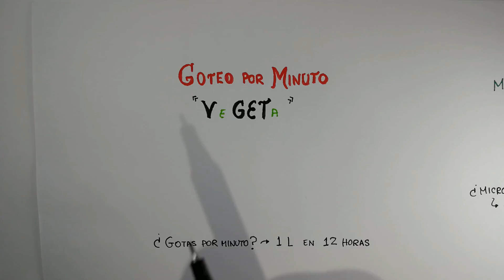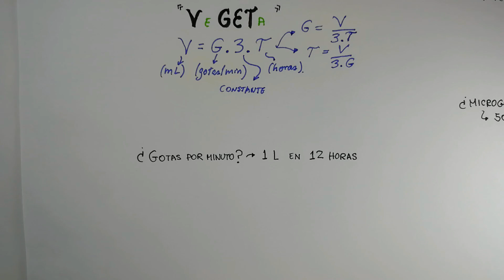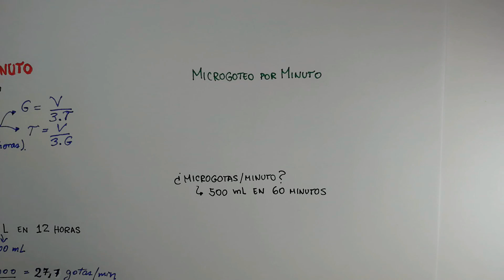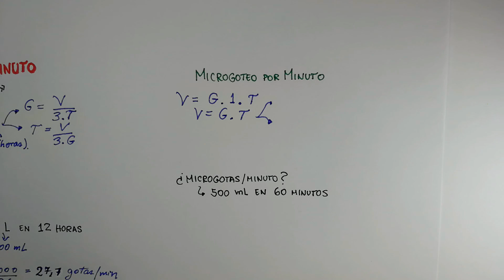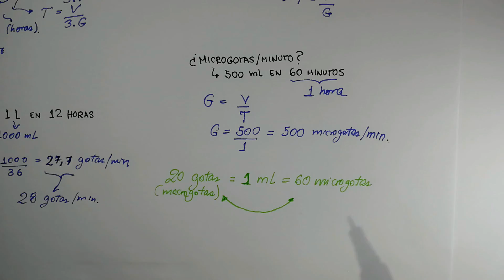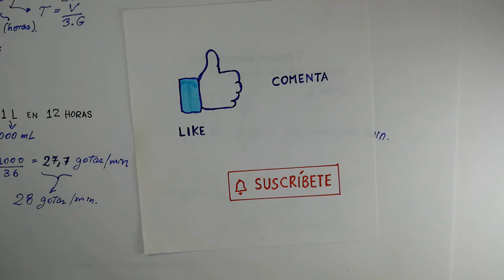CÁLCULO DE GOTEO POR MINUTO, MICROGOTAS POR MINUTO | VOLUMEN | TIEMPO - FÓRMULA 👨🏻‍⚕️📝 MUY FÁCIL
CALCULO DE GOTEO Y MICROGOTEO POR MINUTO |  CÓMO CALCULAR EL GOTEO POR MINUTO Y MICROGOTEO POR MINUTO | VOLUMEN | TIEMPO
1 ML = 20 GOTAS ( MACROGOTAS) = 60 MICROGOTAS

DRIP AND MICRO-DRIP PER MINUTE | HOW TO CALCULATE DRIP PER MINUTE AND MICRO DRIP PER MINUTE | VOLUME | WEATHER
1 ML = 20 DROPS (MACRO DROPS) = 60 MICRO DROPS